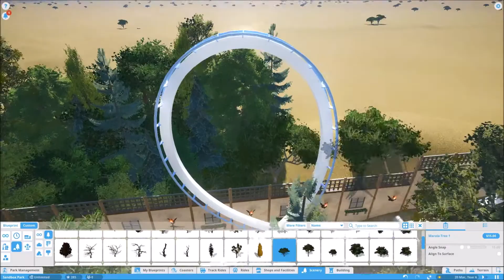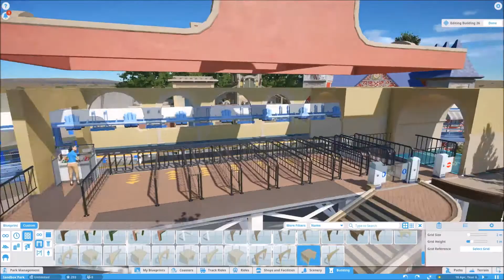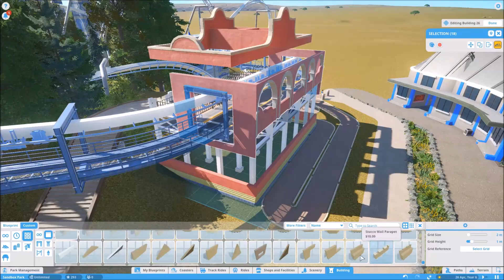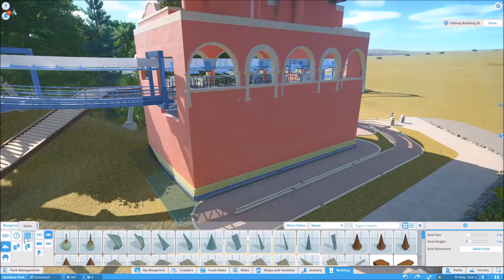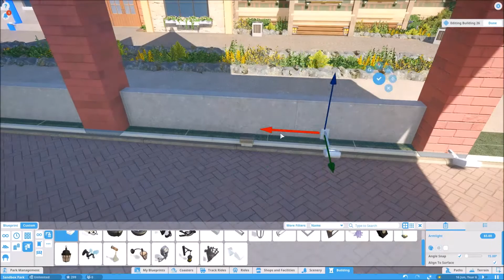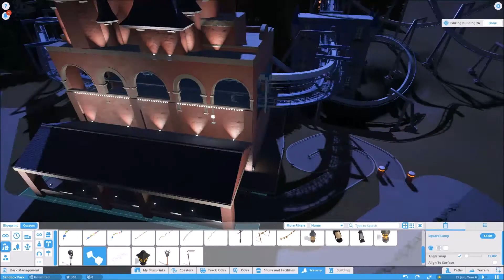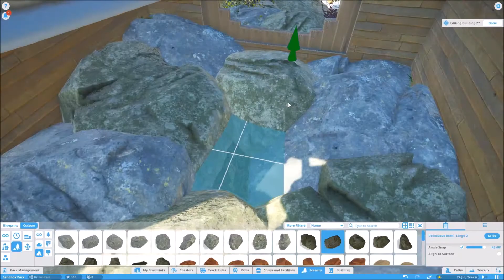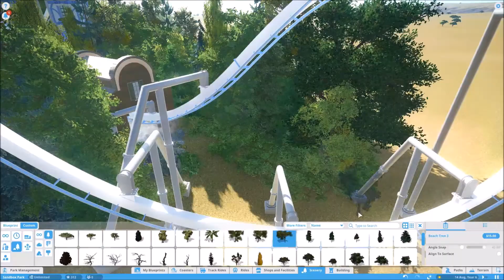Toros ~ Part 5 ~ Planet Coaster (B&M Invert / Timelapse)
Every like helps me out and gives me motivation to make more timelapses so if you want smash that thumbs up button.

Aaannd you know it... Get those credits!